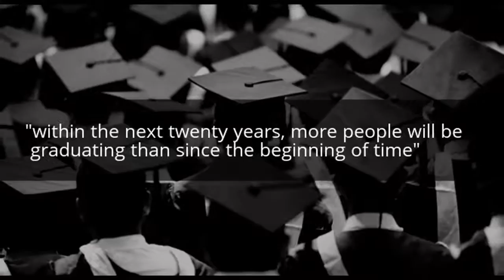IPPD School: Academic Inflation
Academic Inflation devaluates your qualification. It leads you to spend more time in schools and colleges & paying more for education regardless of the value of your qualification.